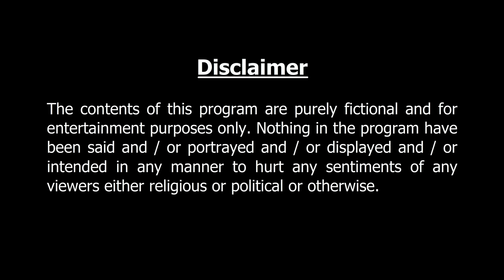সোনার টুকরো ছেলে Bangla Golpo | বাংলা কার্টুন | AFX Animation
সোনার টুকরো ছেলে Perfect entertainment for animated story lovers. Enjoy.